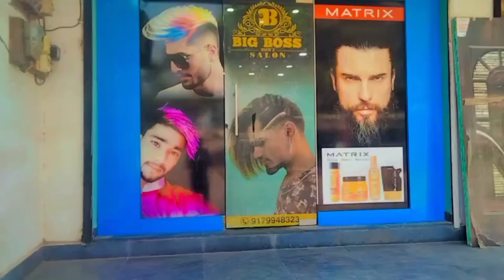still kid Maine aajh moon ka hair cutting kiya zero karting karne ka aasan tarika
new bair styleboys new ne hairstlye  boys and girls new new 2023 hairstlyeboys hairstyle